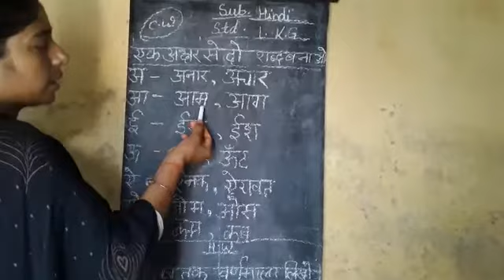May 15, 2020